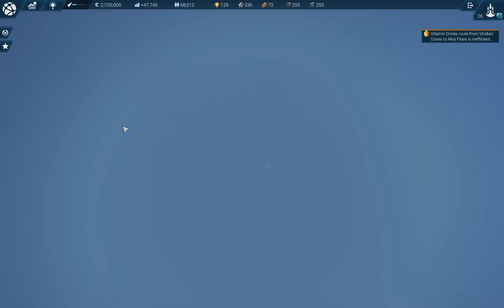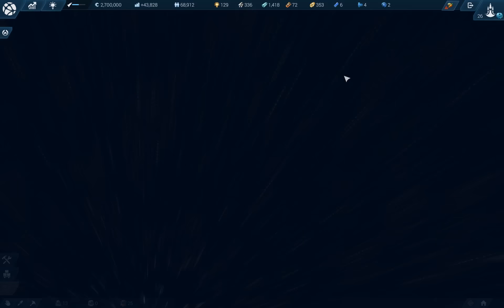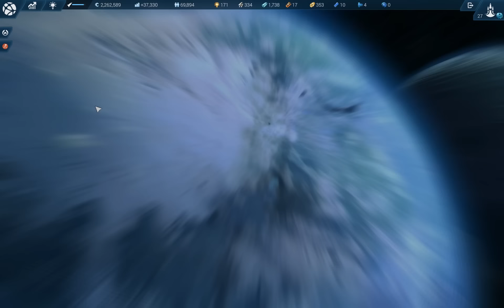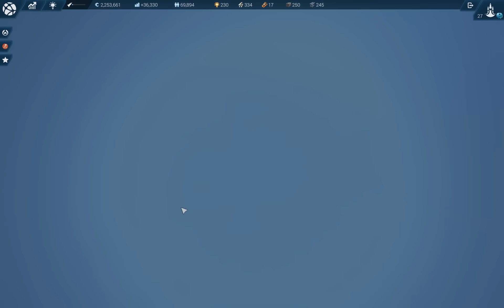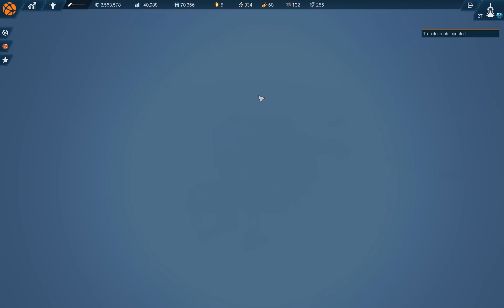Anno 2205: The IGNA Project PT11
shits getting real now